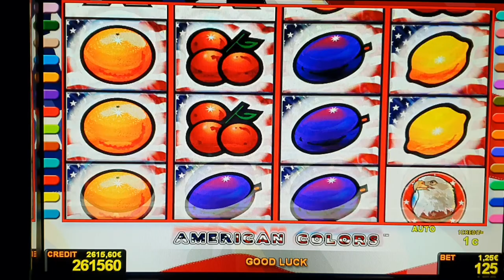American Colors !! #2 Euro Bet ! slot machine! Freispiele! novoline ! Big Win!